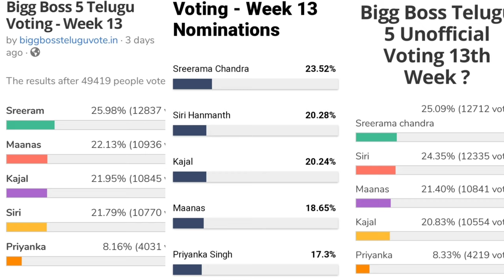Bigg Boss 5 Telugu 13th week voting results | Biggboss 5 telugu 13th week elimination | Bb5 promo